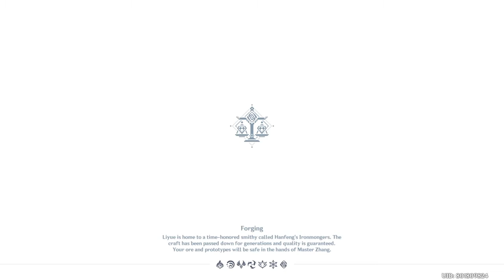Genshin Impact - Unreconciled Stars - Fallen Stars Challenge - Gameplay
Genshin Impact - Unreconciled Stars - Fallen Stars Challenge

Etkinlik sırasında, Sönen Yıldızın Kudretini ve Solan Yıldızın Özünü toplamak için belirlenmiş görevleri ve "Kaderin Yıldızı" görevlerini tamamlayın.

Fading Star's Might ve Fading Star's Essence, Event Shop'ta Character Ascension Materials, Hero's Wit, Mystic Enhancement Ore, Talent Level-Up Materials, Crown of Insight ve diğer ödüller karşılığında takas edilebilir.

-Üç Etkinlik Aşaması-

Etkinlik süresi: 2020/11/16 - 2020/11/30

-"Unknown Star" : 2020/11/16
-"Star of Deceitful Dreams" : 2020/11/18
-"Star of Destiny" : 2020 / 11/23

Etkinlik Mağazası süresi: 2020/11/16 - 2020/12/06
(Sunucu Saati)
Etkinlik mağazası kapandığında, sahip olduğunuz tüm Sönen Yıldızın Gücü ve Sönen Yıldız Özü otomatik olarak kaybolacak.

-Karakter Güçlendirmeleri-

"Meteorite Remains" ve "Fallen Star" zorlukları sırasında şu karakterler bir destek alacak: Tartaglia, Mona, Fischl, Lisa, Beidou, Ningguang, Noelle, Chongyun ve Xiangling.
Bu karakterlerin verdiği HSR, yukarıda belirtilen zorluklar sırasında% 60 artırılacak.

-Unknown Star-

"Bilinmeyen Yıldız" görevini başlatmak için Mondstadt'daki Maceracılar Loncası'ndan Katheryne ile konuş. Bilinmeyen Yıldız tamamlandıktan sonra, Uzlaştırılmamış Yıldızlar etkinliğinin ilk bölümü kullanılabilir hale gelecektir: Bilinmeyen Yıldız - Uvertür.
Göktaşı parçalarının bulunduğu çarpma sitelerini görüntülemek için "Bilinmeyen Yıldız - Uvertür" olay sayfasındaki konum simgesini seçin.

Etkilenen bir bölgeye ulaştığınızda, ekranın sol üst köşesindeki mini harita, göktaşı parçalarının yaklaşık konumlarını gösterecektir. Göktaşı parçaları, yakındaki bir karakterin Görüşü ile rezonansa girerek Vision'ın parlamasına neden olur. Bir parçaya ne kadar yaklaşırsanız, parlayan o kadar parlak olacaktır.

Bir göktaşı parçası bulduğunuzda, onu kurtarmak için onunla etkileşime girebilirsiniz. Fading Star'ın Kudretini elde etmek için göktaşı parçalarını temizleyin ve etkinlik sayfasından karşılık gelen ödülleri almak için belirlenen bölgelerde kurtarma görevlerini tamamlayın.
16 Kasım'da üç bölgesel kurtarma görevi olacak ve 17 Kasım'da üç bölgesel kurtarma görevi daha mevcut olacak. Tüm bölgesel görevlerin kilidi açıldıktan sonra, Yolcular ilk üç kurtarma görevini temizlemeli ve bunlara erişmek için ilgili ödülleri talep etmelidir. üç kurtarma görevinin ardından.